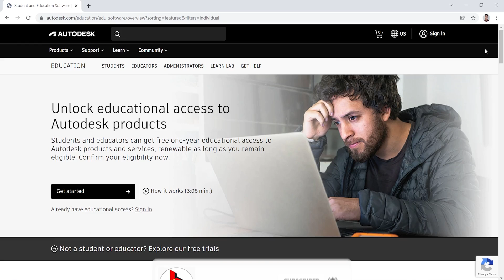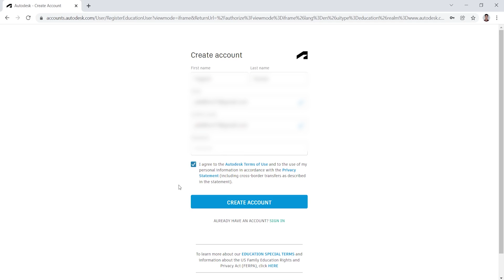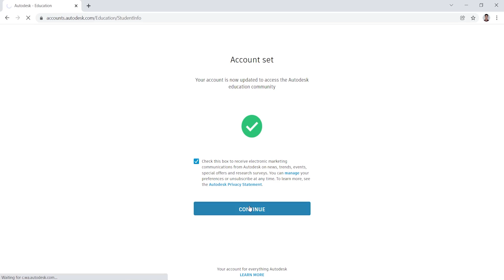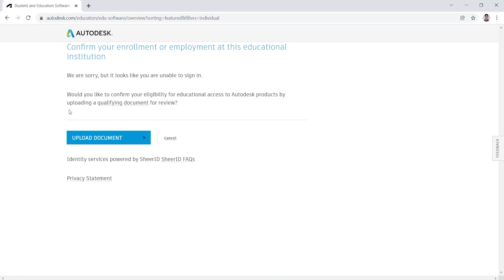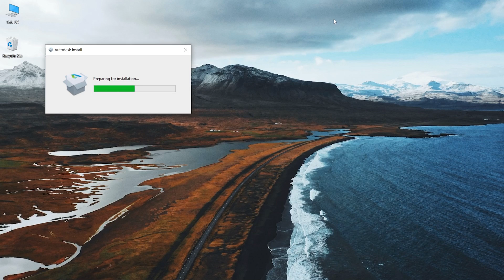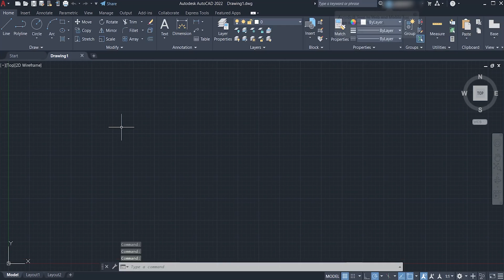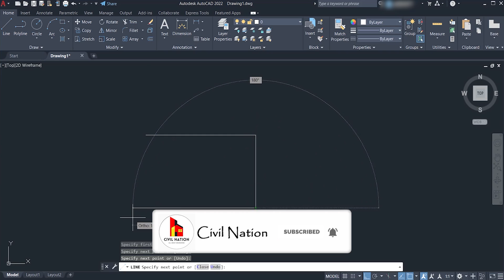How to Download & Install AutoCAD 2022 Software FREE for Students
ABOUT VIDEO:- In this video, we see How to Download and Install AutoCAD 2022 Software for FREE [Student Version ]

Autodesk Website

"Product download consist of multiple files or product not downloaded yet" Error in Autodesk Product"

BEST BUDGET LAPTOPS FOR ENGINEERING STUDENTS [ BUY FROM HERE ]

MSI GF63 -

Asus Rog Stric G17 -

Civil Nation Channel Is All About Engineering. Improve Your Engineering Skills With Us. Here You Get Engineering Software Tutorials, Planning & Designing, Estimating & Costing, 2D & 3D Plans[Interior & Exterior].

YOUR QURIES:
how to download and install autocad 2022 free for lifetime
how to download and install autocad for free
how to create autodesk student account for free
download and installation of autocad software
autocad 2022 installation for free
autocad student version download free